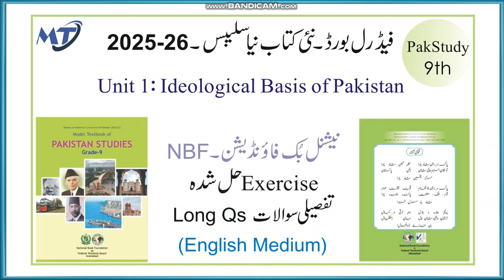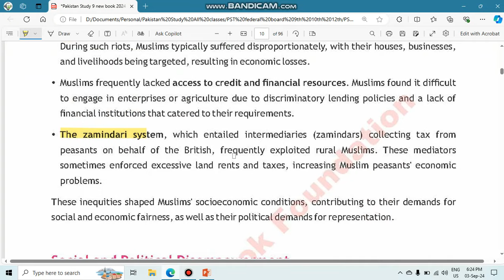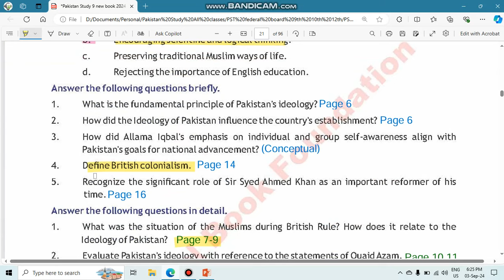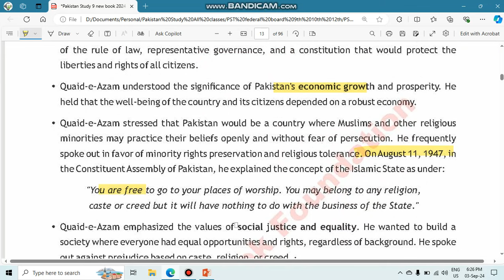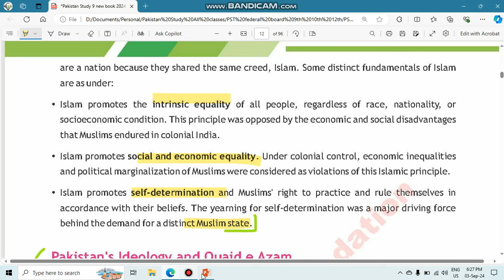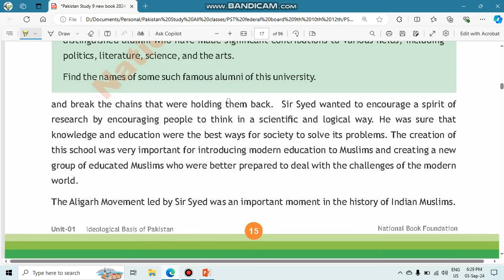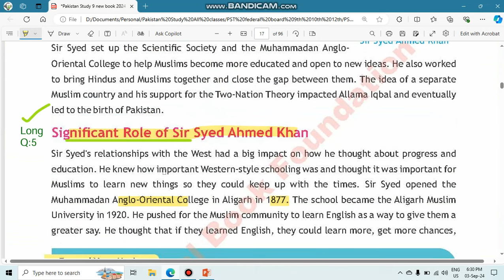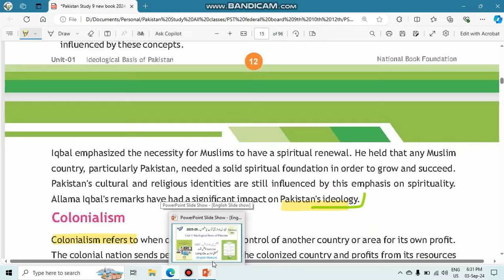Pakistan Studies 9th Federal Board FBISE new book 2024 Chapter 1 Long Qs NBF Unit 1 English medium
Chapter 1: Ideological Basis of Pakistan in english medium Pak Study federal board FBISE new book 2024 National Book Foundation (NBF) Long Questions

Lesson 1 Chapter 1: Ideological Basis of Pakistan MCQs and Short معروضی اور مختصر سوالات in english

Islamiyat اسلامیات لازمی class 9 Federal Board (FBISE) National Book Foundation (NBF) Chapter 1

Mutalia Pakistan Study 9th Federal Board new book English medium - Exercise long Questions of pakstudy federal board 9th class chapter 1 lesson 1 with exercise solution Long questions مطالعہ پاکستان فیڈرل بورڈ نئی کتاب تفصیلی سوالات fbise unit 1 Pakistan study class 9 in english medium federal board solution of exercise long questions from national book foundation (NBF) new book 2024 federal board fbise punjab board KPK board single national curriculum SNC FBISE Pakstudy 9th class federal board new book 2024

video created and edited by Muneeb Mushtaq Malik المعروف استادِ محترم